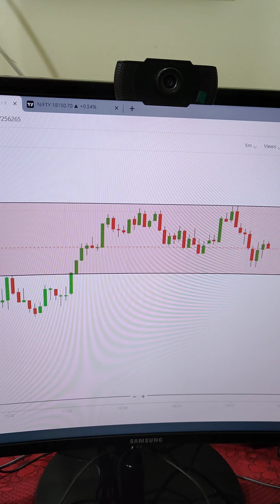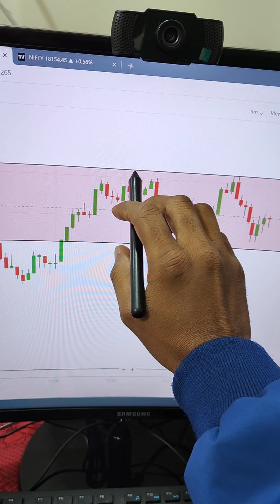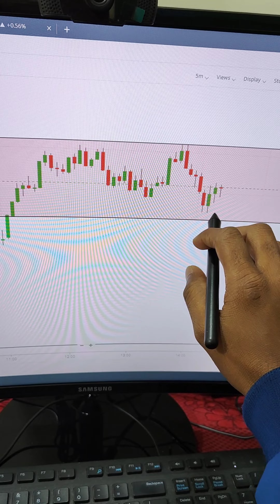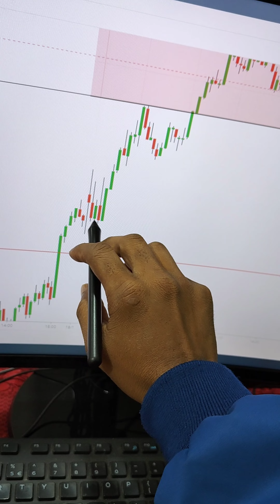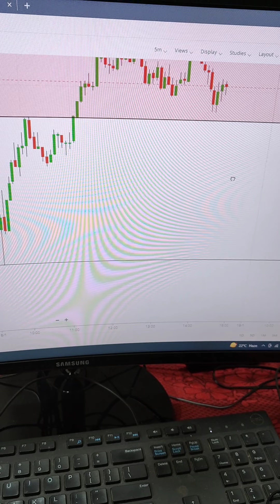Nifty 50 - Live Market Analysis | how to draw Support & Resistance | Basic Option Trading Sunil Sahu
Nifty 50 - Live Market Analysis | how to draw Support & Resistance | Basic Option Trading Explain by Sunil Sahu in hindi.